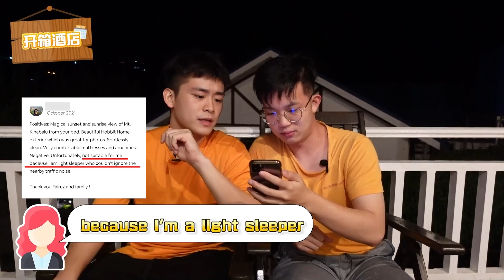生存24小时在电影童话里的「奇幻霍比特屋」🧚‍♀️🏠！哈比人生活是怎么样的体验？一晚真的值得吗？Staying At The Hobbit Home in Malaysia！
我们的沙巴续集来咯！
沙巴除了美食著名！
其实美景也是沙巴的一大特色！
所以今天我们决定去体验被美景环绕的「奇幻霍比特屋」！
这家「奇幻霍比特屋」可说是神还原电影里的哈比人屋子！
一醒来对面就是马来西亚赫赫有名的神山！
大家想去沙巴体验一日哈比人吗？